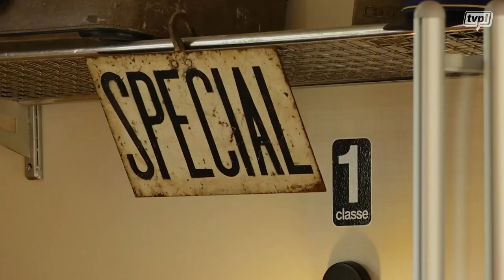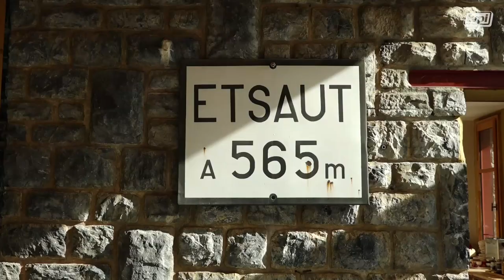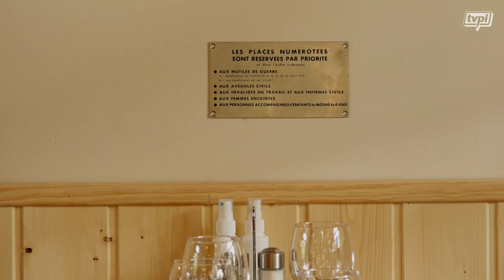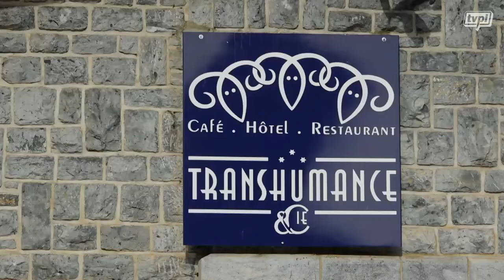Transhumance & Cie, une halte en gare de Bedous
Venez découvrir l'ancienne gare 🚉 de Bedous entièrement réaménagée, dans un décor à tomber ! Fabrice et Edith vous accueillent dans cette bâtisse de pierre transformée en hôtel-restaurant. L'ambiance familiale du site vous séduira autant que les bons plats mitonnés par cette famille tellement attachante.
Une véritable réussite pour ce projet et un vent de fraîcheur qui fait du bien.